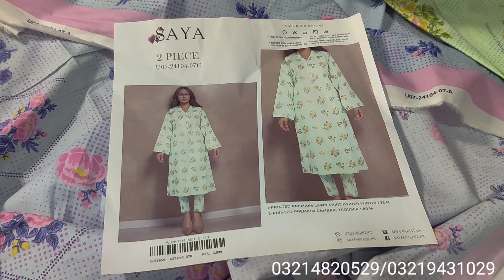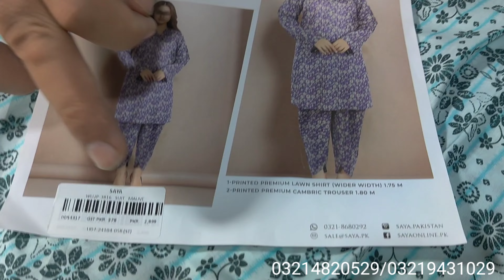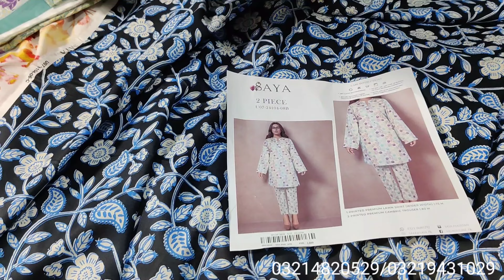💯 Original Brand SAYA | 2PIECE SUITE | DIGITAL PRINT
💯 Original Brand SAYA
SUPER WHOLESALE
DIGITAL PRINT LAWN 2PIECE
ALLOVER PRINT
LATEST VOLUME
10 SUITE VOLUME
VOLUME PRICE 1580@
HOME DELIVERY ALL PAKISTAN انشاءاللہ

شاپ ایڈریس
ٹاٹا بازار فیکٹری ایریا نزد ایچ بی ایل بنک جمال مینشن گلی فیصل آباد
original Brand